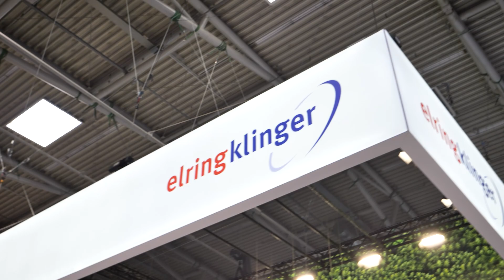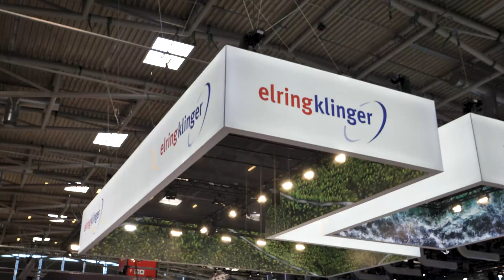"Es sind Zeiten des Umbruchs." – ElringKlinger-CEO Thomas Jessulat im Interview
"Wir kommen in eine neue Zeitrechnung", sagt Thomas Jessulat. Und er muss es wissen: Als CEO des Zulieferers ElringKlinger steckt er mitten in der Transformation.

Weg von der Zylinderkopfdichtung für Verbrennungsmotoren, hin zu Komponenten für elektrische Fahrzeuge. Wir haben auf der IAA mit Thomas Jessulat über diese "Zeiten des Umbruchs" gesprochen.

Und siehe da: Auch wenn die Zellkontaktiersysteme von ElringKlinger in Kürze in den Batterien der Neuen Klasse von BMW in Serie gehen, hat auch die Brennstoffzelle ihre Berechtigung. "Wir sind guter Dinge, dass sich hier ein Markt öffnen wird, der uns ganz wesentliche Chancen gibt", glaubt Thomas Jessulat. Und schwört ansonsten auf das Vier-Säulen-Modell der Firma aus Dettingen in Baden-Württemberg: erstens Batterien, zweitens Brennstoffzellen, drittens Leichtbau und viertens das Antriebssystem als solches. Heraus sticht freilich die Zellkontaktierung. Diese sei "das perfekte Produkt für ElringKlinger", weil sie die traditionellen Stärken des Zulieferers ideal nutze.

Doch wie steht es um die Wettbewerbsfähigkeit und Perspektiven der deutschen Automobilindustrie in einer Zeit, in der chinesische Autohersteller mit ihren Lösungen und Elektroautos auf den europäischen Markt drängen? Und wie verteilt sich der Umsatz der Zukunft auf die beiden Stränge Batterie und Brennstoffzelle? Das und mehr erfahren Sie im Video-Interview, das electrive-Chefredakteur Peter Schwierz auf der IAA in München mit Thomas Jessulat geführt hat. Bereits da war er übrigens Sprecher des Vorstandes von ElringKlinger – aber noch interimsmäßig. Zum 01. Oktober hat ihn der Aufsichtsrat in diese Position dauerhaft und regulär berufen.